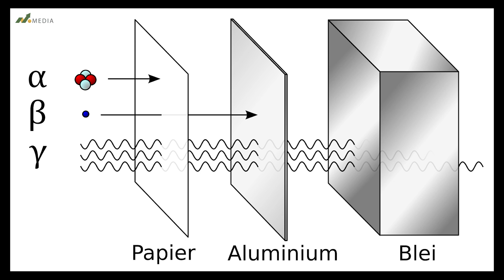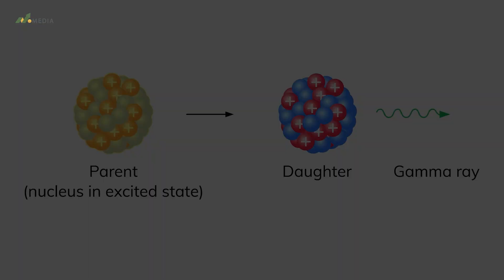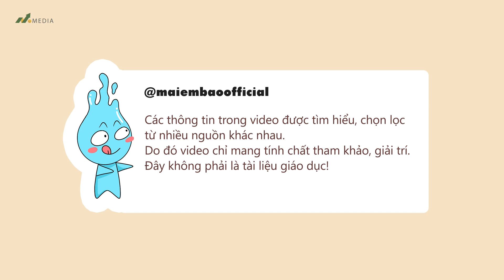Hiểu Rõ Trong 5 Phút Mức Độ Nguy Hiểm Của Phóng Xạ Hạt Nhân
Mức trên 100 sievert chỉ được về hôm rằm và mùng một? Tại sao vậy ? Hãy xem hết video để cùng tìm hiểu lượng phóng xạ khi tác động vào cơ thể người sẽ gây ra mức độ nguy hiểm như nào nhé !

Các bác có thể xem tất tần tật các chủ đề trên kênh em ở đây nhé: